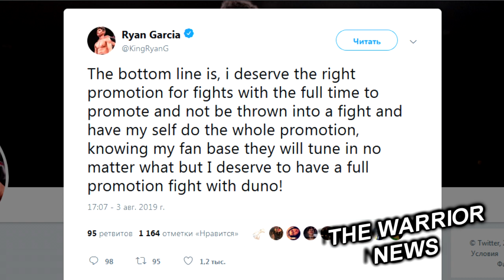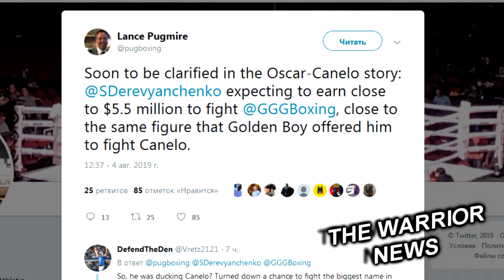Гонорар Деревянченко за бой с Головкиным/ Гарсия вслед за Канело пожаловался на Golden Boy!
Американский инсайдер Лэнс Пагмайр назвал ориентировочную сумму вознаграждения украинского боксера Сергея Деревянченко за титульный бой с Геннадием Головкиным

«Ожидается, что Деревянченко заработает около $5,5 миллионов за бой с Головкиным, что близко к той же сумме, которую Golden Boy предлагали ему за поединок с „Канело“», — написал Пагмайр.

Промоутер Тайсона Фьюри Боб Арум сообщил, что сделка с чемпионом WBC в тяжелом весе Деонтеем Уайлдером заключена.
«Дело сделано. Но, как это часто бывает в боксе, все может быть отменено. У Тайсона и Деонтея по графику свои бои. Уайлдер будет драться с Ортисом, а Фьюри с этим большим шведским парнем в сентябре. Надеюсь, что они победят и тогда реванш состоится. Транслировать бой будут два телеканала», – рассказал Арум.

Проспект легкого веса Райан Гарсия также, как и Сауль "Канело" Альварес, недавно высказал свое недовольство в отношение промоутерской компании Golden Boy Promotions, которая занимается его продвижением на профессиональном ринге. В частности, Гарсия жалуется на недостаточную рекламу его боев. Об этом 20-летний американец сообщил через свой Twitter.
"Главная мысль вот в чем - я заслуживаю право продвижения своих поединков от начала и до самого конца, а не того, как со мной обращаются на данный момент: просто объявляя бой и затем взваливая на мои плечи его рекламу. Благодаря моим многочисленным фанатам мне удается пока справляться с этой задачей, однако я повторюсь - я заслуживаю полноценного продвижения", - написал Гарсия.

Промоутер Эдди Хирн заверил, что его подопечный чемпион WBO в среднем весе Деметриус Андраде готов к бою с Саулем Альваресом в октябре этого года. Напомним, команда мексиканца не успела договориться о бое с Сергеем Деревянченко, в результате чего Сауль лишился титула IBF.
«Хотят ли Канело и Оскар биться с Андраде? Мы скоро узнаем, но с точки зрения вероятных кандидатов сейчас Деметриус должен быть первым в их списке. Он чемпион мира и готов выйти на объединительный бой. С точки зрения доступных для Альвареса поединков, встреча с Деметриусом — самая громкая. Если Де Ла Хойя и Канело выберут Андраде, он готов» — говорит Эдди Хирн (Boxingscene.com).
Также Эдди Хирн в интервью порталу SecondsOut рассказал, что экс-чемпион мира Джозеф Паркер проведет бой против Дерека Чисоры.
"Этот поединок будет долгожданным для парней. Чисора доказал, что он отличный боксер, после удачного выступления в бою против Шпильки. Если Чисора побьет Паркера, то у него будет право участвовать в бое за пояс чемпиона мира. Нас ждет большой бой в конце 2019-го года", * сообщает источник.

Британский боксер Билли Джо Сондерс устроил небольшой интерактив в своем Instagram с болельщиками. Некоторые вопросы касались даты возвращения Сондерса на ринг и имени его возможного соперника. Сначала Билли шутил, предложив подраться известному певцу Робби Уильямсу.

Затем Сондерс все-таки намекнул, что хотел бы сразиться с Саулем Альваресом. Он репостнул публикации одного из болельщиков, в которых он призывает промоутеров устроить этот бой. Также британцу понравилось предложенное фанатом место боя — стадион «Уэмбли» в Лондоне в следующем году.